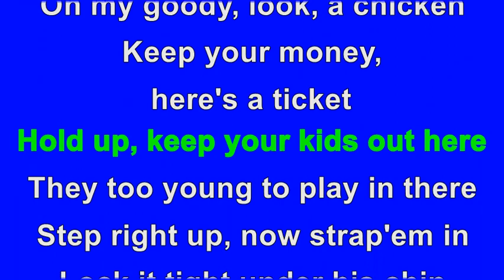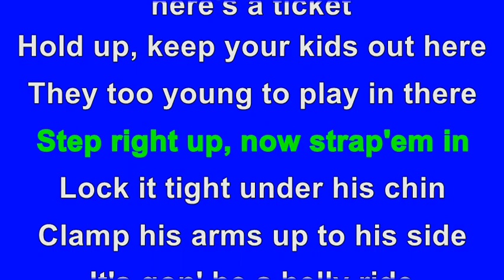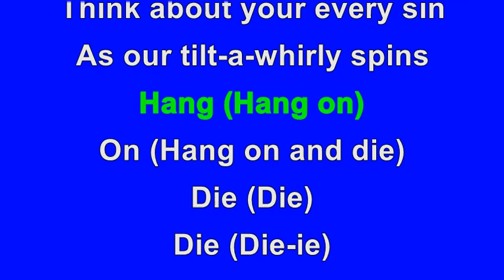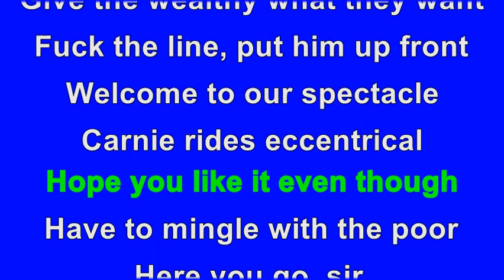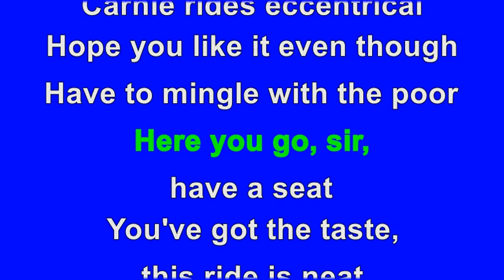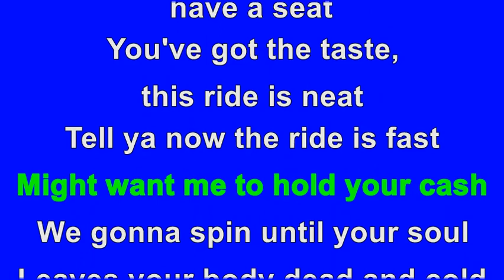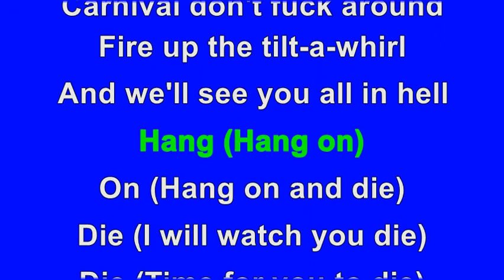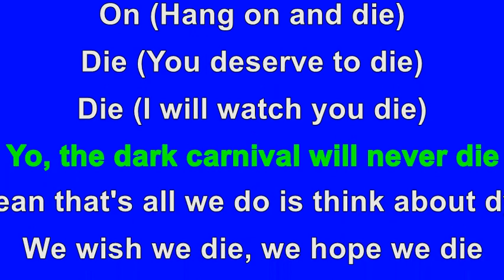Tilt A Whirl by ICP Karaoke